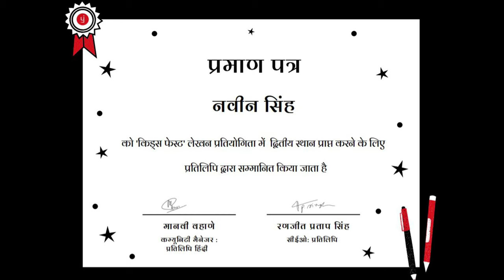प्रतियोगिता (कहानी): द्वितीय विजेता- प्रतिलिपि बाल कथा प्रतियोगिता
हिंदी कहानी: प्रतियोगिता
Parents should help their wards to develop empathy, along with aptitude.
Awarded 2nd prize by Pratilipi.com.
Writing-Narration- Naveen Singh
Cover Art-Kanishka Raghuvanshi

Featured in The Lallantop’s TeraTujhkoArpan.